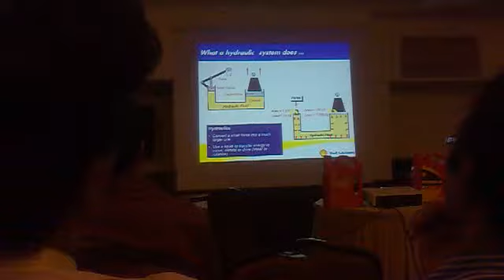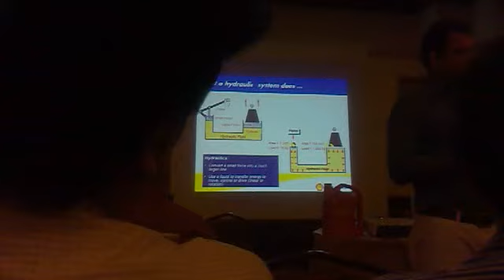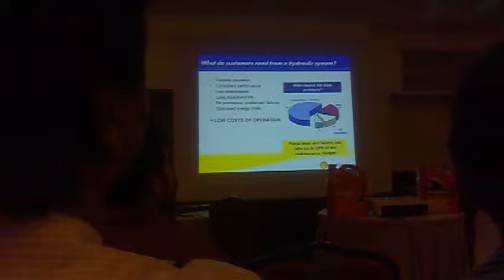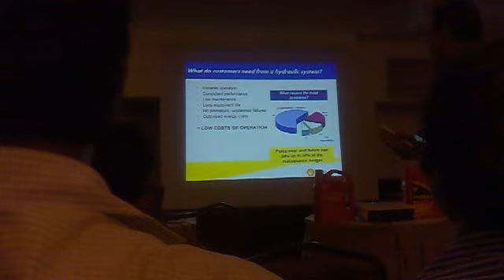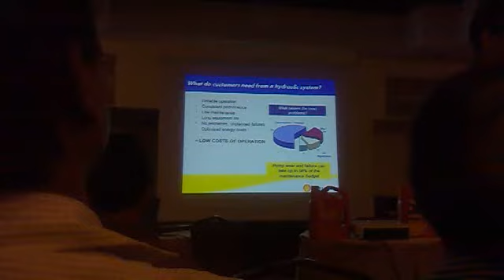Reason for using oil as lubricant not water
Reasons for using oil as lubricant tan water in hydraulic system